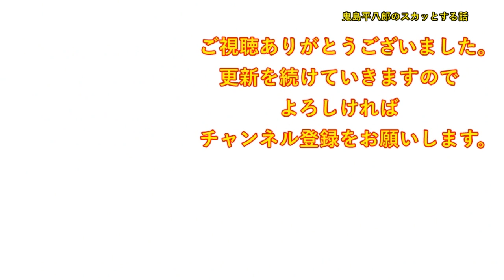【スカッとする話】離婚してプリンと再婚した父が亡くなった。プリン「相続を放棄してください。自分には罪があっても娘には罪はない」私（人の家庭を壊したくせに・・）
DOVA-SYNDROME